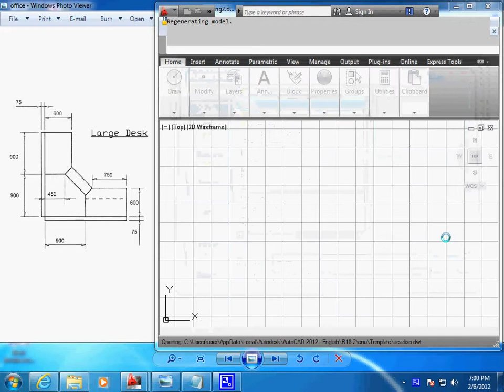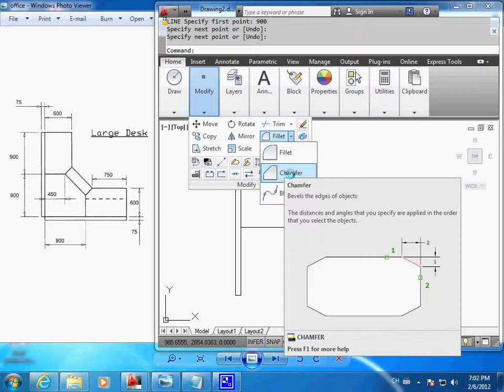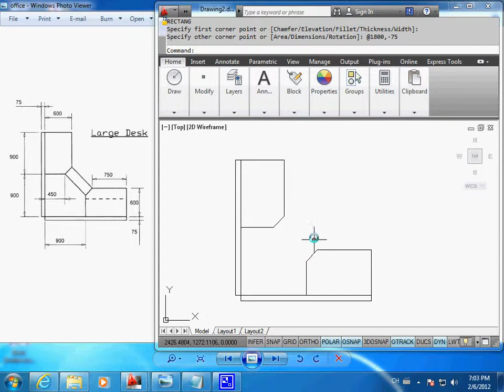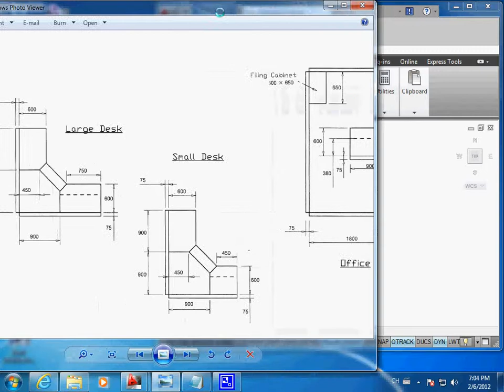AutoCAD Exercise - Draw an L-shape Office Table